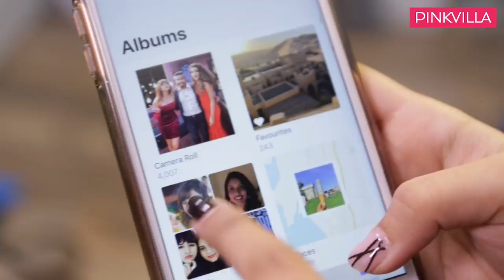What's on my phone with Shirley Setia | Bollywood | Lifestyle | Fashion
"I wish I had Ed Sheeran on my contact list, but I don't," quips singing sensation Shirley Setia when asked about the three famous people on her contact list in Pinkvilla's segment of What's On My Phone. From what is her most used app to the sexiest selfie taken on her phone, Shirley revealed it all.

Shirley Setia is an Indo-Kiwi singer from Auckland, New Zealand who has the voice of an angel. She discovered her passion for singing at a very early age and thanks to her YouTube page has gained immense popularity. With tracks like Tu Mil Gaya and Koi Shor, Shirley's musical talents have captured the hearts of millions. When it comes to playback singing, Shirley sang the popular dance track Disco Disco from Sidharth Malhotra and Jacqueline Fernandez's movie A Gentleman.